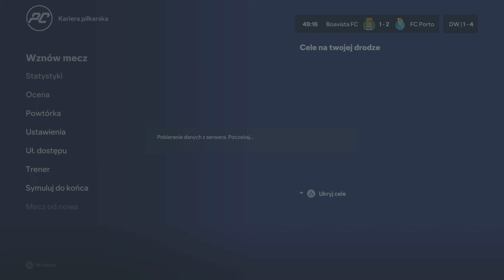40 bramka w sezonie i debiut w fazie pucharowej LM | EA Sports FC 24 | Kariera Piłkarska [#57]